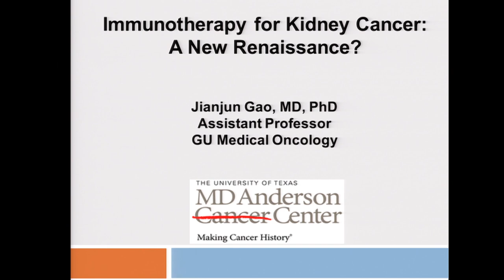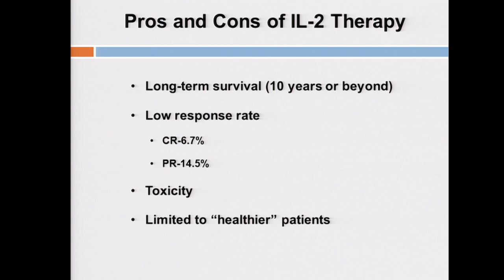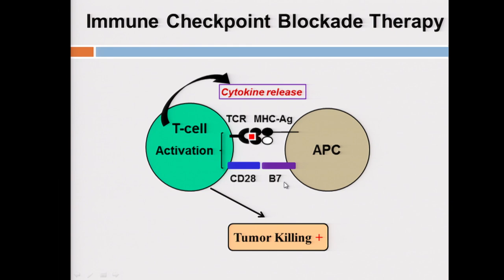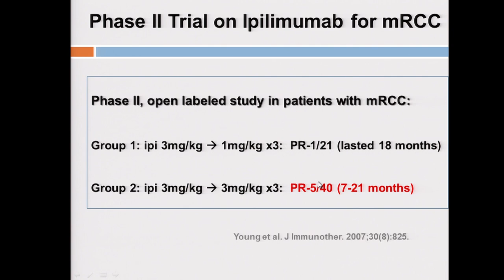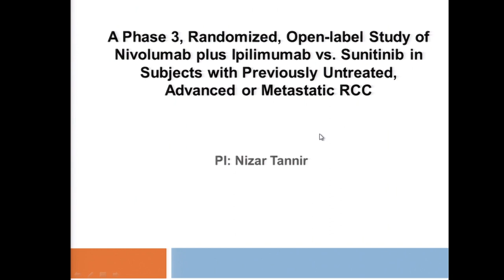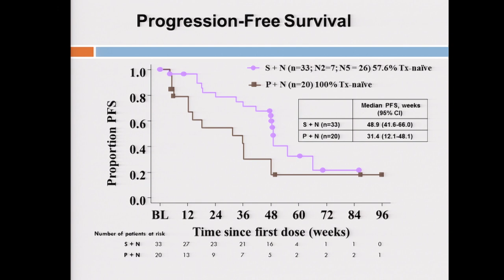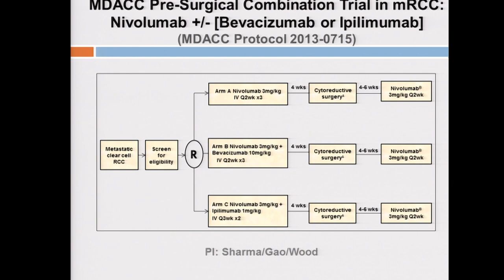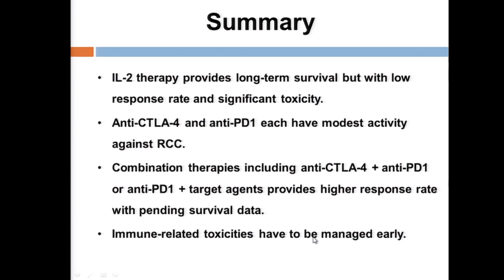Immunotherapy For Kidney Cancer: A New Renaissance? Jianjun Gao, MD, PhD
Immunotherapy For Kidney Cancer: A New Renaissance?
Jianjun Gao, MD, PhD